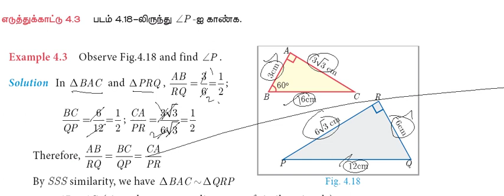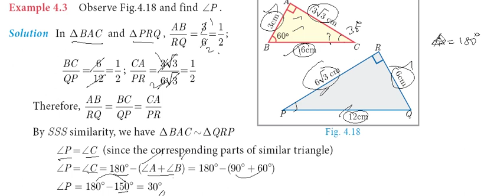10th Maths | Chapter 4 - Geometry | Example 4.3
10th Maths Video Classes Full Pdf English Medium

10th Maths Video Classes Full Pdf Tamil Medium